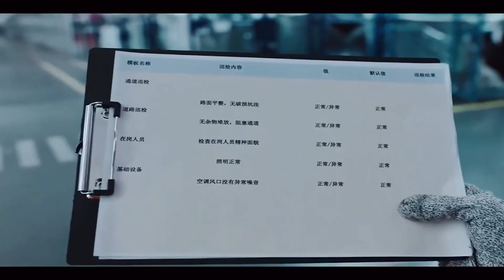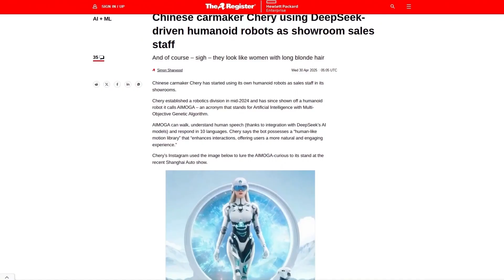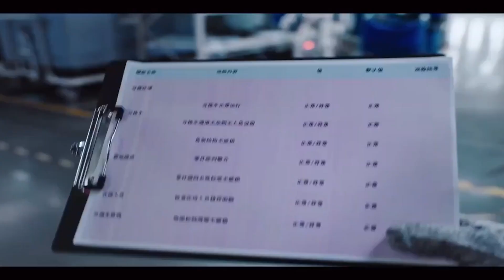China's AI Police Just Went Live – And They're Replacing Humans Everywhere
AI is no longer just a tool — it’s taking over entire roles.

From autonomous police robots patrolling streets to humanoid sales agents, 20-foot construction droids, full-stack AI developers, and virtual assistants that follow you across devices — China is leading a massive technological leap.

In this video, we reveal 9 mind-blowing AI and robotics breakthroughs that are already deployed, reshaping how we live, work, and interact with machines.

You’ll discover: 👮‍♂️ China’s first robotic law enforcer (PM01)
🤖 Humanoid robots now replacing front-line workers
🏗️ Massive construction bots automating labor
💻 DeepSeek-V2 building full applications by itself
📱 Meta’s AI assistant crossing platforms
🧠 And more shocking developments from the AI frontier

Whether you're excited or uneasy — the truth is clear: humans are no longer the only ones doing human jobs.

📌 Timestamps:

00:00 – Intro
01:00 – Robotic law enforcement
02:30 – Sales & service humanoids
04:00 – Autonomous construction machines
05:30 – AI that builds apps
07:00 – Cross-platform assistants
08:30 – Final thoughts

💬 Comment: Which of these changes excites or worries you most?
China AI police robot
humanoid robots 2024
autonomous law enforcement
DeepSeek AI agent
full-stack AI developer
AI replacing jobs
robotic construction technology
future of automation
AI building apps
Meta assistant AI
Chinese robotics 2024
PM01 robot patrol
AI revolution in China
next-gen AI systems
global AI race
robots replacing humans